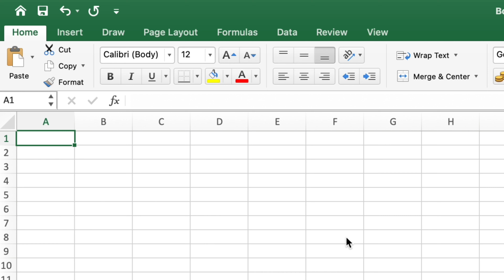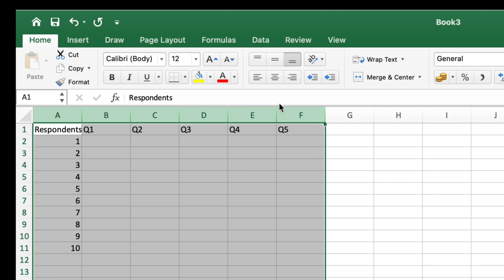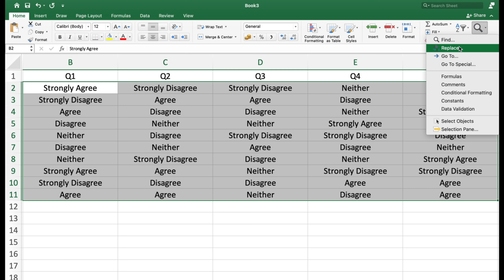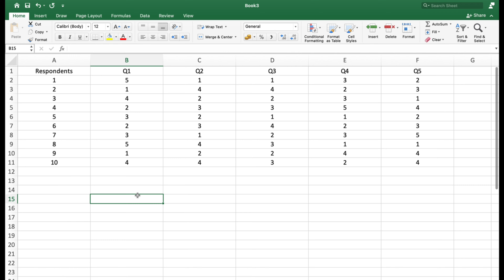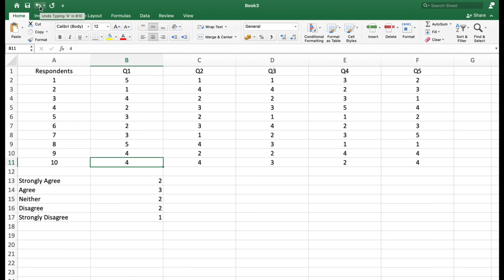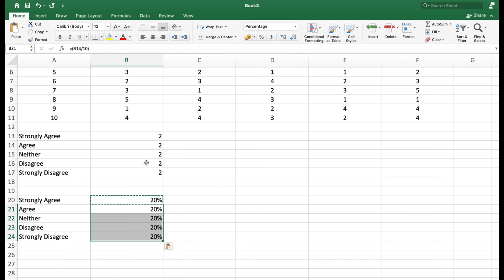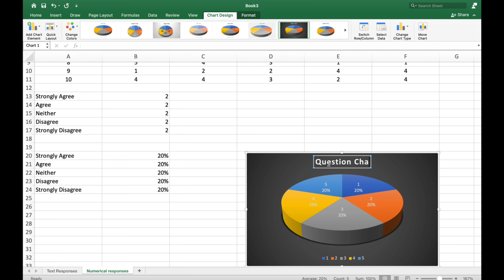HOW TO USE EXCEL TO TABULATE SURVEY RESULTS